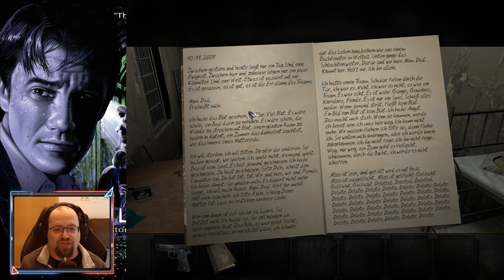Overclocked ♦ #10 ♦ Ray und Jonathan ♦ Let's Play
Der Spieler beginnt in der Rolle von David McNamara, einem Experten für forensische Psychiatrie aus Washington, dessen Ehe im Scheitern begriffen ist. McNamara wird im November 2007 vom New Yorker NYPD in eine psychiatrische Klinik auf Staten Island einbestellt, um fünf mysteriöse Patienten zu untersuchen. Die fünf, etwa gleich alt und scheinbar nicht miteinander verbunden, wurden desorientiert und ohne Erinnerungsvermögen, aber bewaffnet an verschiedenen Orten in New York aufgegriffen. McNamara macht sich daran, die Erinnerung der Patienten, die zusätzlich an einem posttraumatischen Stresssyndrom leiden, zu rekonstruieren. Der Spieler schlüpft in der Folge nacheinander in die Rollen der fünf Patienten und erlebt nach, wie es zu der Ausgangssituation des Spiels kam.

Spiel: Overclocked: Eine Geschichte über Gewalt
Genre: Point and Click Adventure

♦♦♦♦ Wo kaufen? ♦♦♦♦